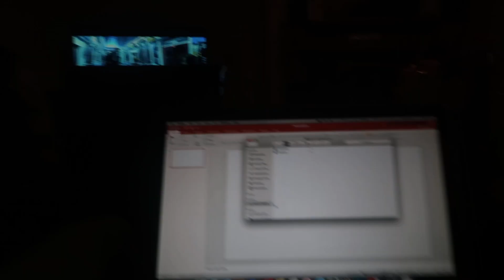The three musketeers are reunited and we got a little bit drunk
Hey guys! A short one today! Hope you enjoyed watching todays video. See you tomorrow! xx